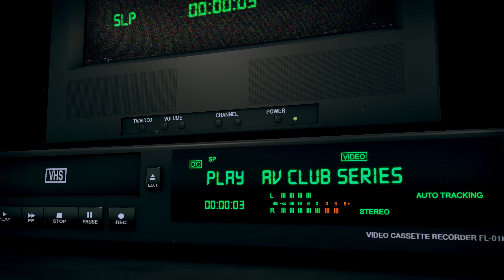AV Club: THE BOYS Season 4 Episode 5 Review !!!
Join us for an in-depth review of THE BOYS Season 4 Episode 5! We'll discuss all the twists, turns, and shocking moments in this latest episode.